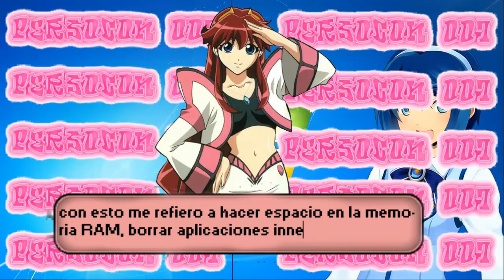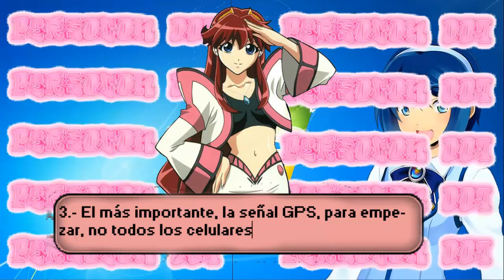POKÉMON GO || Avatar que se queda inmovilizado || Problemas GPS || Solución Número #1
Soluciones para Pokémon GO en Smartphones Android.
¿ Tu Avatar se queda quieto al poco tiempo de haber caminado o ya no avanza ? .Aquí traigo una posible solución a tu posible problema. Quieres solucionarlo aquí entrego algo que quizás te podría servir. ( Al parecer la unica solución de todos nuestros problemas es un Smarthphone de ultimo modelo :'c )

Si este tutorial ayuda no te soluciona, te recomiendo que visites la Solución número 2.